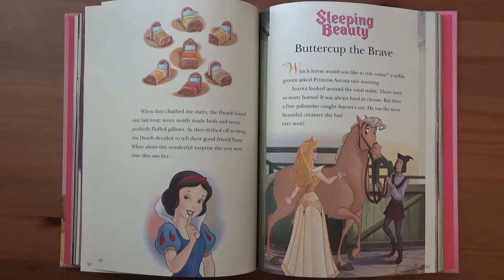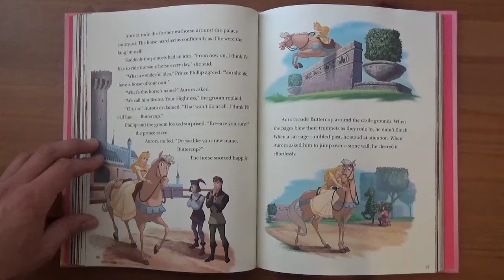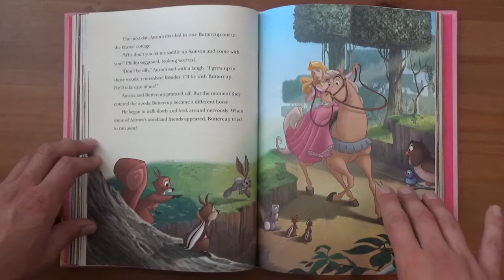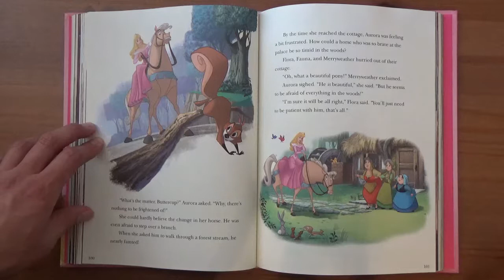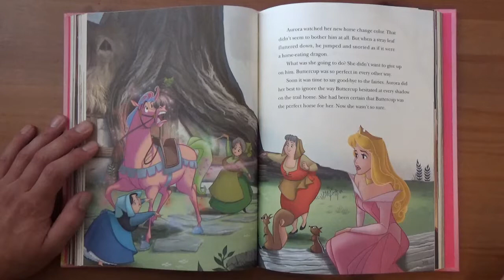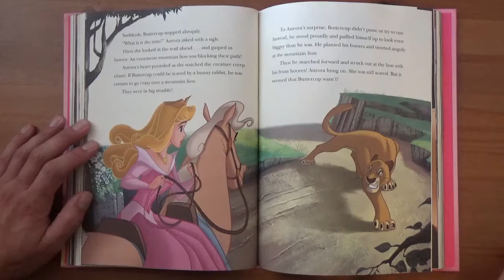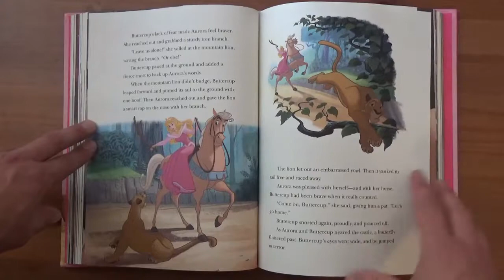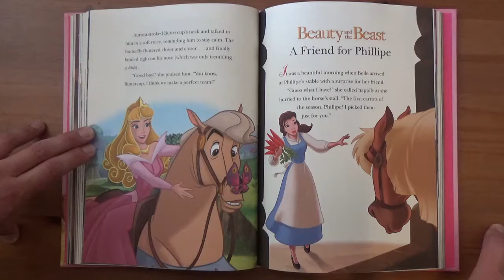Sleeping Beauty - Buttercup The Brave